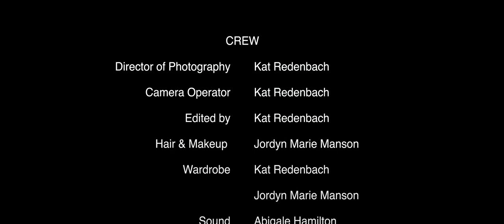Yes, and... (Short Film)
Blaine returns to their hometown to visit their two best friends. When strange things start to happen after attending an improv night, they have reason to believe that something sinister is at play.

A film written, directed & produced by Kat Redenbach.

CW: Depictions of blood and violence.